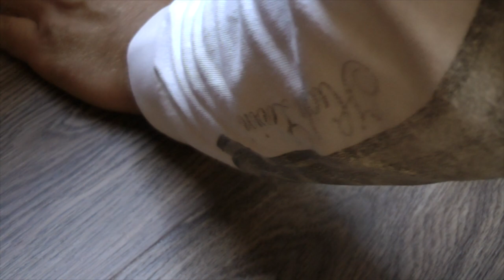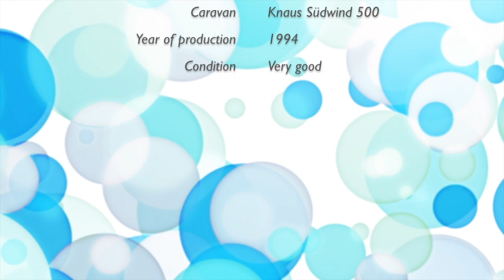#001 Wohnwagen renovieren und umbauen - Click PVC Vinyl verlegen - Pimp My Wohnwagen - Anleitung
In diesem Video stelle ich Euch vor, wie man im Wohnwagen Click PVC verlegt, welche Werkzeuge benötigt werden, wie es geht, den einen oder anderen Tipp und was das alles kostet.

In den kommenden Tagen, Wochen und Monaten werde ich Euch weitere Videos hochladen, die den Fortschritt unserer Wohnwagen-Renovierung dokumentieren.

Auf diesem Kanal findet Ihr einige Anleitungen, Tutorials, Tipps und Tricks, Hilfestellungen gerade auch für Wohnwagen-Anfänger. Einfach alles rund um das Thema Wohnwagen und Camping.

Vielen Dank an Evermusic.de für die lizenzfreien Musikstücke.